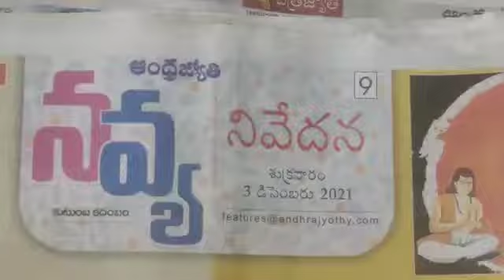June 9, 2022